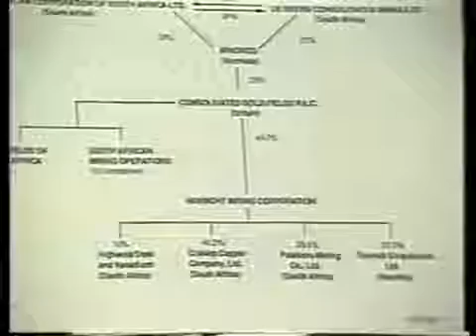How Corporate Mergers Affect the U.S. Economy and National Finance (1987)